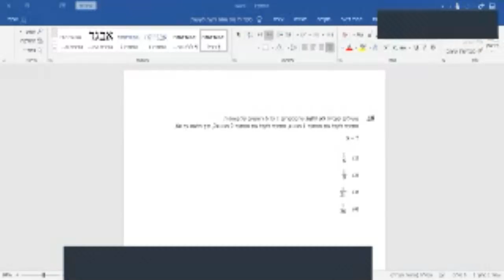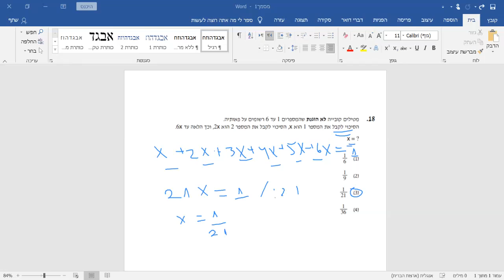בחינת פסיכומטרי דצמב 2020 כמותי 1 שאלה 17 EZ WAY